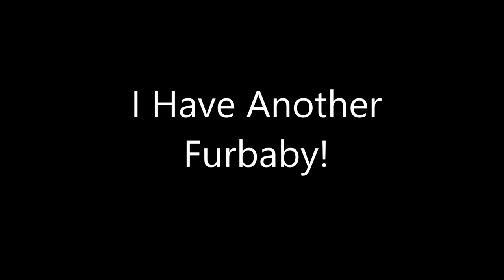I Have A New Furbaby.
So I decided one cat wasn't enough.